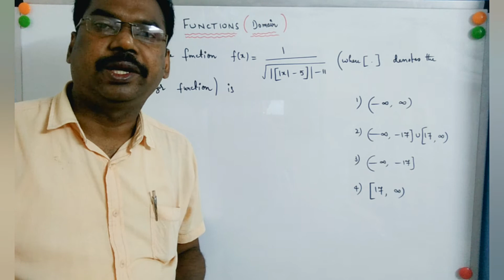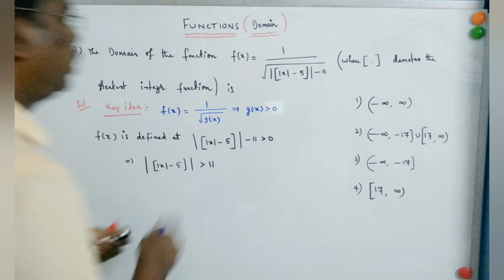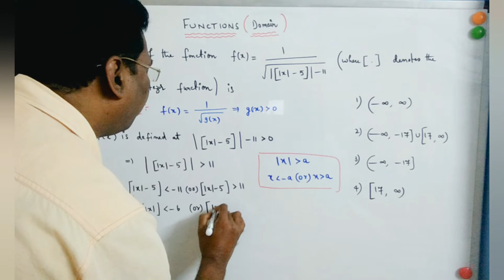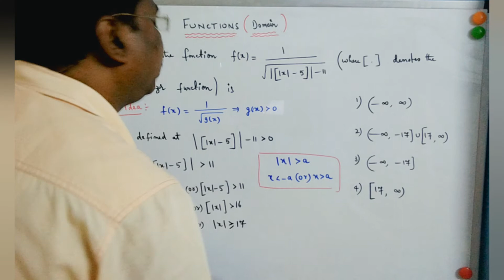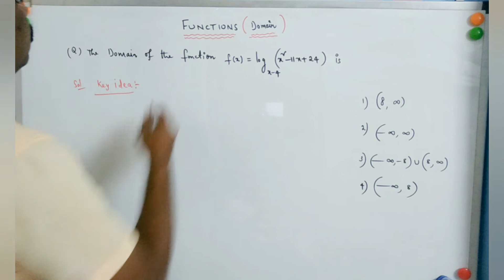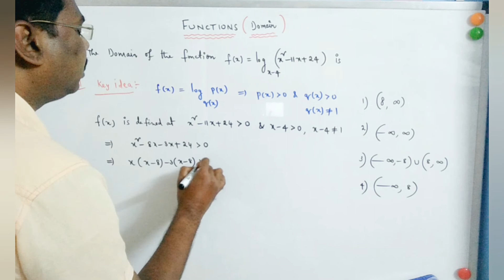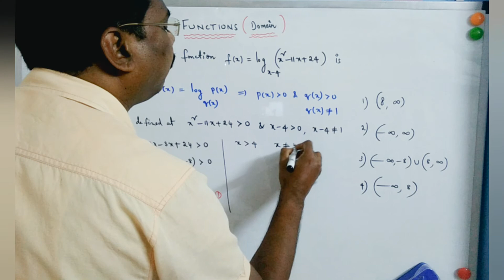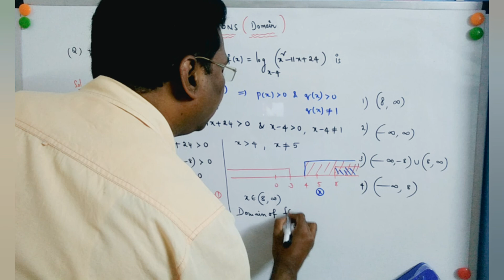Functions (Domain) IIT-JEE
Memory based Questions & solutions, Useful for EAMCET & KCET & NDA and Other Compitatve exams

In this trigonometry jee mains live session, Chalam sir will discuss the properties of triangles, which will be helpful for you to crack nda maths,  jee mains 2022 & ncert class 11 maths exam.
1. properties of triangles iit jee
2. properties of triangles class 11 problems
3. trigonometry class 11 iit jee
4. class 11 maths chapter 3
5. properties of triangles class 11 iit jee
6. trigonometry properties of triangles
7. trigonometry class 11 properties of triangles
8. trigonometry functions properties of triangles
9. properties of triangles trigonometry
10. properties of triangles class 11 vedantu
11. properties of triangles jee mains
12. trigonometry properties of triangles problems
13. properties of triangles class 11 neha agarwal
14. properties of triangles class 11 jee
15. properties of triangles problems